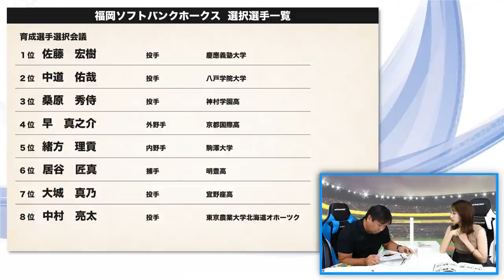昨年の王者ソフトバンク！なぜ低迷しているのか？埋めるべきはこのポジション！！【ドラフト戦略】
■ドラフト戦略

2006WBC優勝！ベストナイン！ 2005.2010ロッテ日本一！